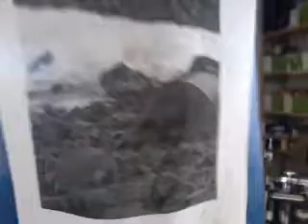Hakkaamista MAXSCULLYA vastaan ja lehmän peräsuolen sisäänmeneminen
Sun Mummos hakku